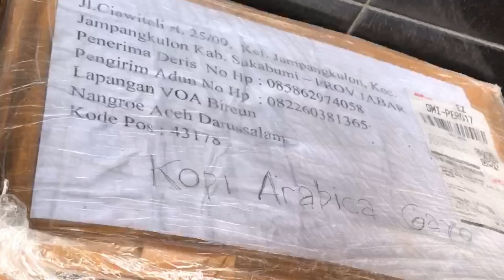Polisi Gagalkan Pengiriman 90 Kilogram Ganja Melalui Expedisi di Banda Aceh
SERAMBINEWS.COM, BANDA ACEH - Satuan Reserse Narkoba Polresta Banda Aceh, kembali menggagalkan aksi pengiriman narkotika jenis ganja, dari dua jasa pengiriman yang ada di Banda Aceh.

Ganja siap edar tersebut hendak diselundupkan ke Jakarta melalui bandara Sultan Iskandar Muda Blang Bintang Aceh  Besar.

Ganja itu sudah dipacking rapi oleh pelaku dengan berat masing masing satu kilogram,dengan total 90 kilogram yang hendak di kirim ke jakarta melalui jasa pengiriman.

Akan tetapi aksi pelaku berhasil digagalkan Tim Satuan Reserse Narkoba Polresta Banda Aceh.

Adapun modus yang dilakukan pelaku untuk mengelabui petugas dan pekerja jasa pengiriman, yaitu dengan cara memasukkan ganja kedalam box besar serta  memalsukan alamat dan nomor hp tujuan.

Meskipun demikian paket paket ganja tersebut berhasil di amankan petugas bandara saat melewati x ray lalu diserahkan ke Polresta Banda Aceh.

Hingga kini keberadaan pelaku masih dalam pencarian pihak kepolisian.